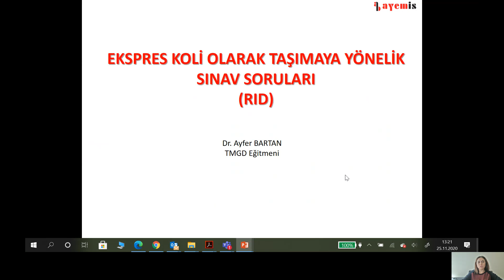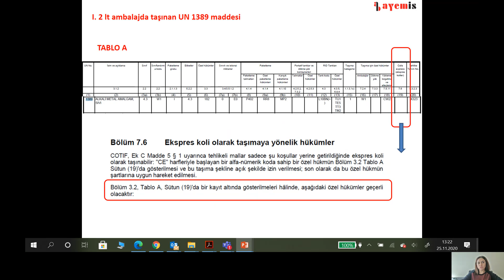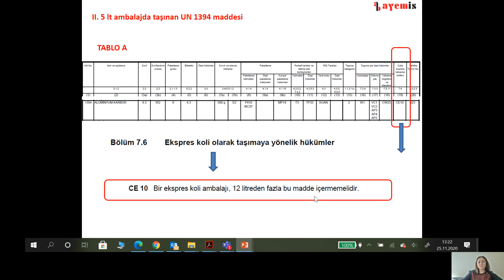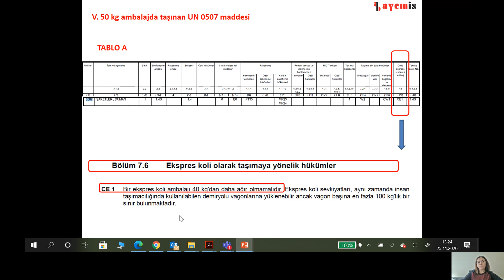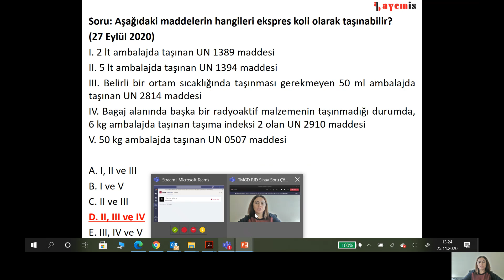RID Eğitimi(TMGD)-Ekspres Koli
RID Ekspres Koli, Ekspres Koli, TMGD-Rıd Ekspres Koli, Ayfer Bartan, Uluslararası Demiryolu Taşımalarına ilişkin Sözleşme (COTIF)
Ek C –Tehlikeli Malların Demiryolu ile Uluslararası Taşımacılığına ilişkin
Düzenlemeler (RID)